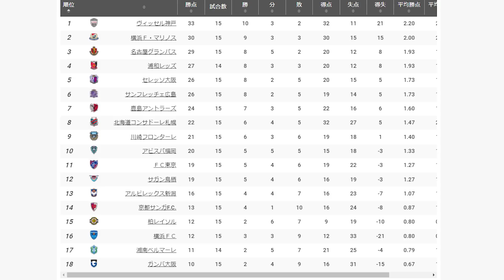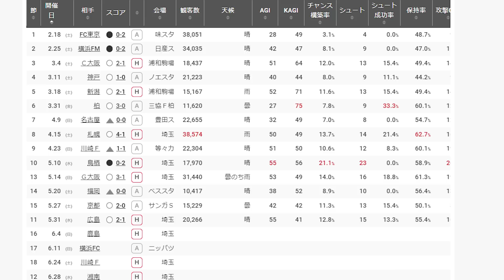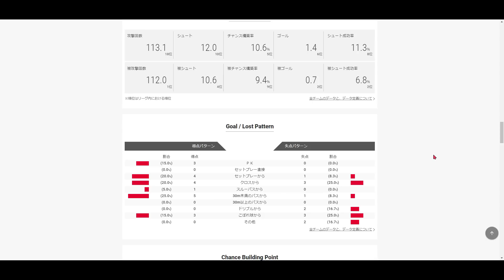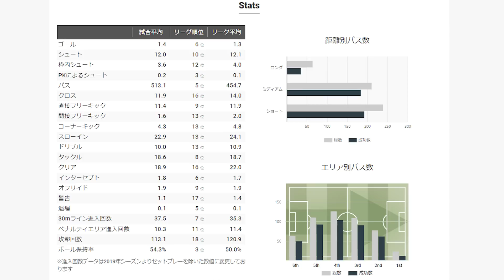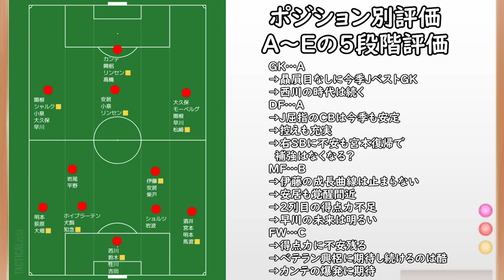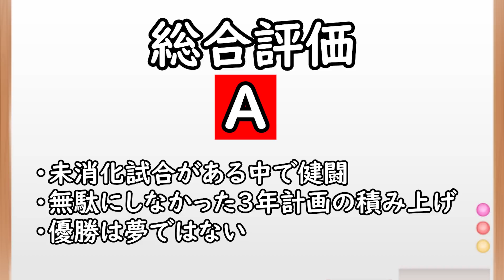【浦和レッズ】J１でも輝くアジア王者！ポジション別評価と今後期待したいことなど【Jリーグ】